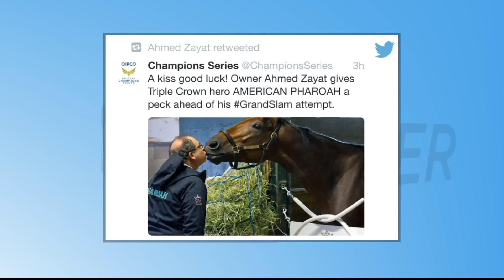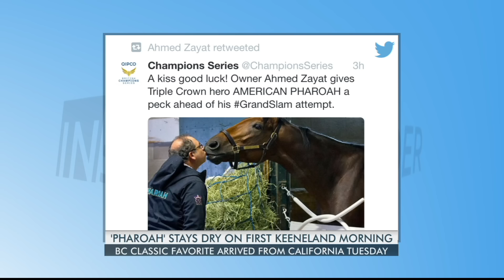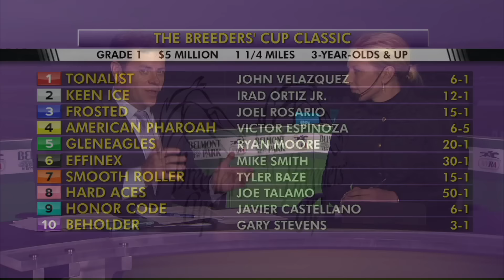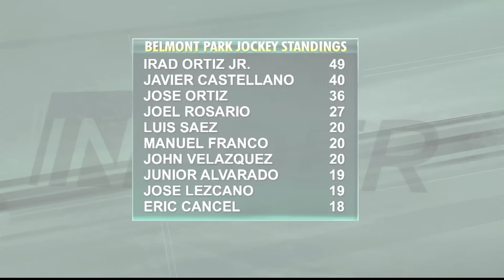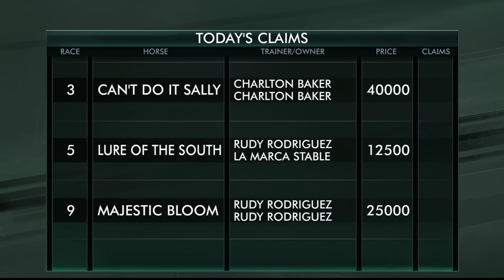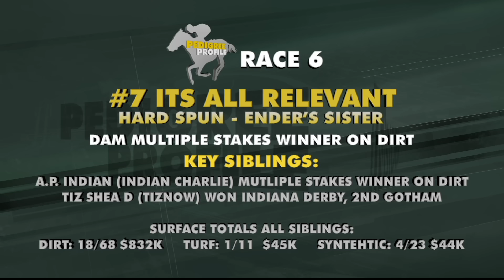Belmont Insider 10.28.15